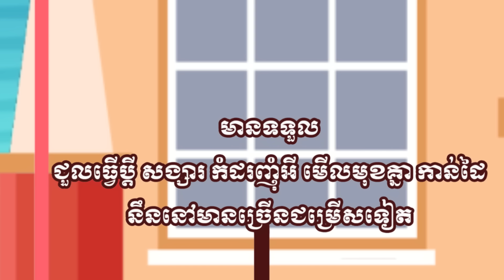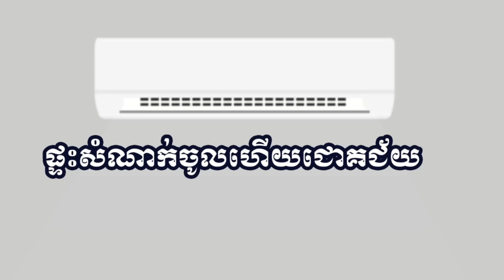Full Movie​ លាក់ស្នេហ៍ក្បែរទ្រូងអូន - [ មួយរឿងពេញ ] ​​- Story in Khmer By MengHorn NIEAN II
•  Facebook Page : Meng Horn Fairy Tales
 •  និពន្ធសាច់រឿង​​ នឹង បង្តើតតុក្តតានេះដោយ  : ម៉េង ហន ( Meng Horn )

​ 👉 ឧបតម្ភសម្រាប់លើកទឹកចិត្តអេតមីនតាមរយៈ
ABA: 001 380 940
Name: Menghorn Morm

 តុក្តតាទាំងអស់បង្តើតទ្បើងដោយប្រើកម្មវិធីមានដូចជា :
 • Cartoon Animator
 • Adobe Audition
 • Adobe Photoshop
 • Adobe Photoshop
 • Sony vegas pro
​​ • Adobe_Illustrator
Meng Horn Fairy Tales Channel This channel will try to produce Khmer tale ,Tokak Khmer, Khmer legend for distribute to all people to enjoy the show, so you can help me like share and subscriber my channel you can get my video a lot , thank you so much...please contact me if you want learn. Thank You

                                               _Copyright ___
This Video is registered with the Cambodia  Copyright Commission. and re-upload or reproduction of part or whole of the Video is a criminal act and an infringement of the Copyright law,Be warned
Please leave me a comment or any suggestion below.